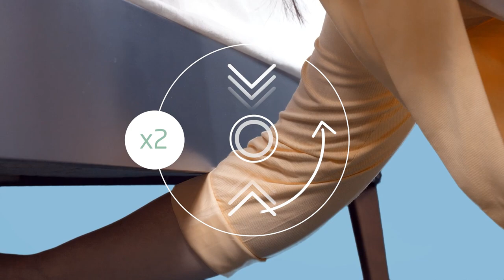How to install the Maxi-Cosi Iora Air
How to install the Maxi-Cosi Iora Air, a step-by-step video.